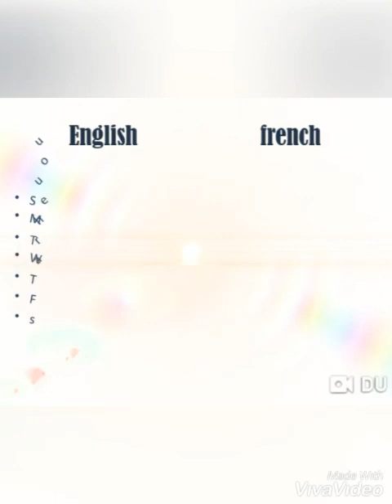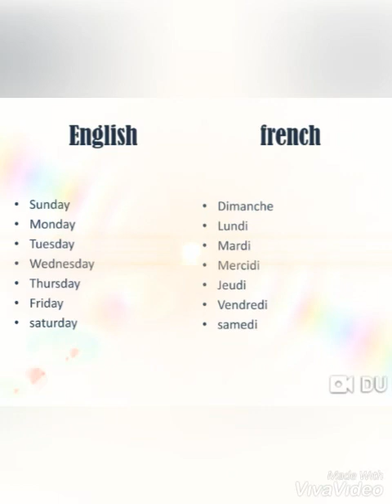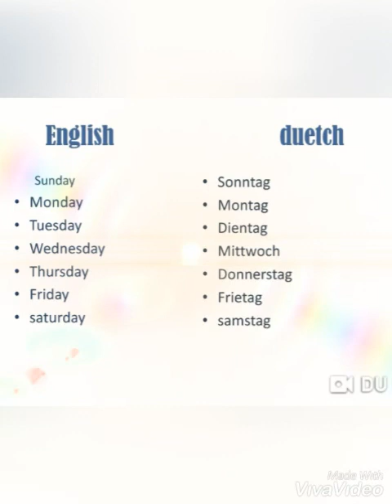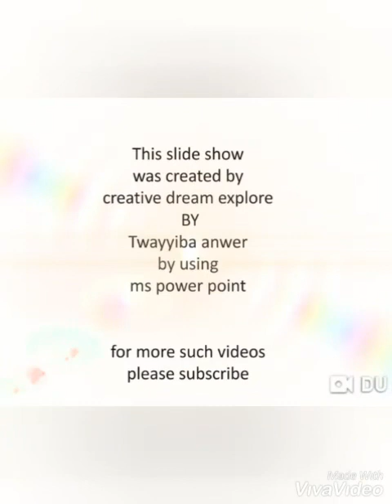Days Of the Week In 5 Different languages -read ||Study language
how to read and write dayz of the week in 5 different languages